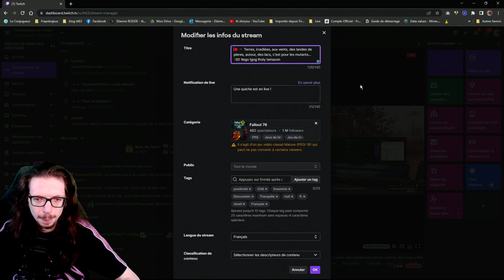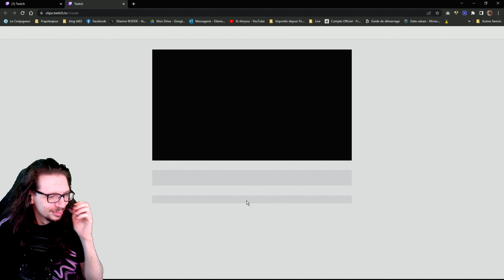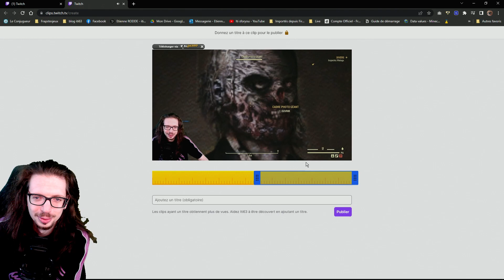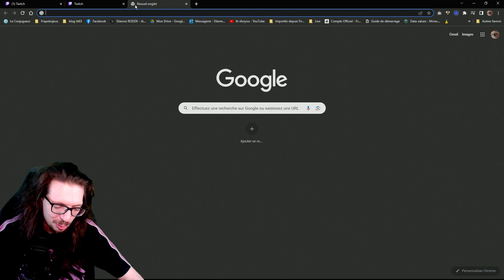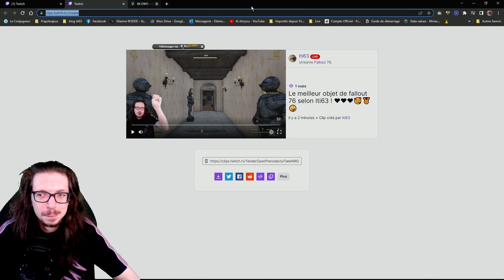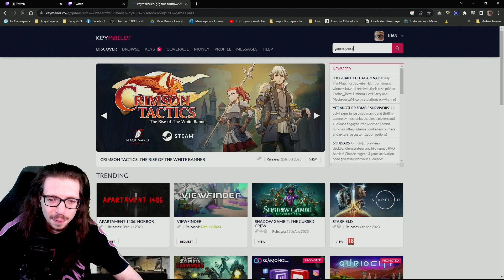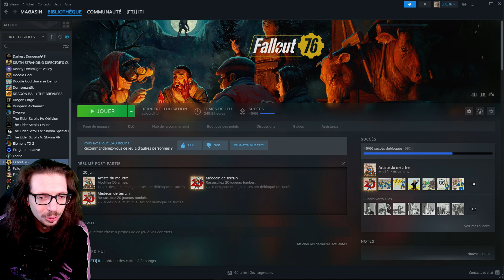🔴🎮 Fallout 76 - pc - 55